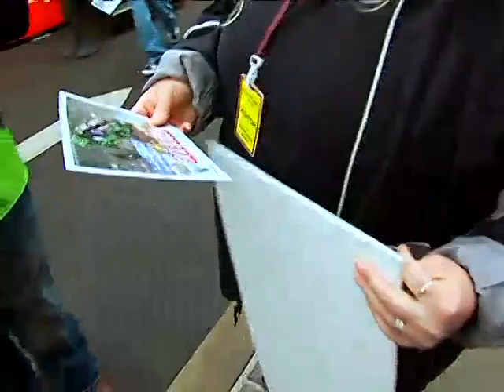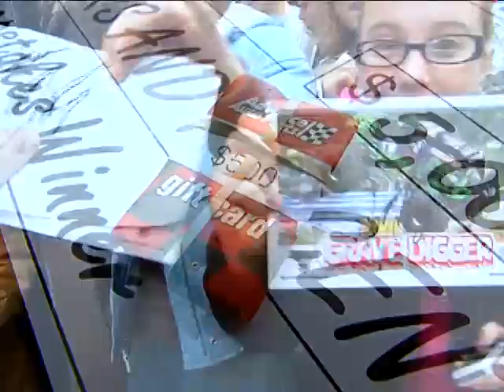Monster Jam - 2009 Advance Auto Parts Sweepstakes Winners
Monster Jam is the world's largest and most famous monster truck tour featuring the biggest names in monster trucks including Grave Digger®, Maximum Destruction®, Monster Mutt®, El Toro Loco®, Captain's Curse® and Blue Thunder®. Monster Jam performs to the delight of families with three elements to every show -- the pit party, racing, and freestyle. 125 tour stops and 325+ performances make up the Monster Jam tour that also features a large consumer products division and retail presence. Two world champions are crowned each year at the Monster Jam World Finals in Las Vegas -- the racing world champion and the freestyle world champion. Monster Jam can be seen on SPEED Channel.

Monster Jam® is the hottest edge-of-your-seat, live motor sports property on the planet and largest touring family show in North America! These stadium and arena events blow the roof off traditional motor sports racing, as 1,500 HP monster trucks fly 30 feet in the air, flattening anything in their path. Monster Jam® events are an electrified, entertaining atmosphere with a variety of specialty acts and events.